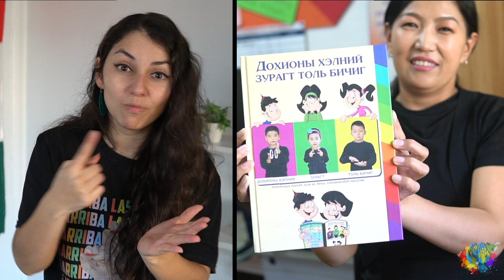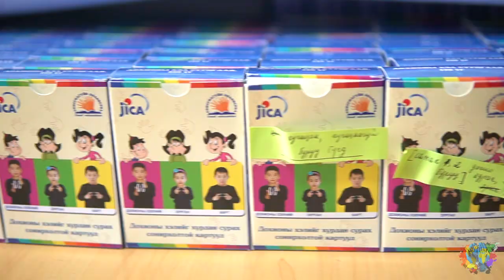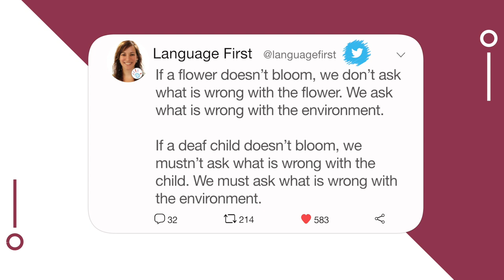This Deaf Mongolian teacher's journey inspired her to create a sign language book | Her Story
I want to share one of the amazing Deaf women I have met while traveling back in 2018. With a team, she created the first official Mongolian Sign Language (MSL) book - the first book that is written BY Deaf people (They do include a few Hearing people, like MSL interpreter). However, it wasn’t an easy journey. Watch to learn her story!

Thank you, Mongolian Deaf Tour, for helping me to meet Baasanjav Amgalanbayar!

🛎 S u b s c r i b e 🛎 (two yellow bells emojis)

👉🏼 V i d e o   I n f o 👈🏼 (pointing with index finger emojis)
English Closed Captions (CC) & transcript are both included. Transcription is provided in the comment section or visit this link to see the transcript This video is in International Sign (IS) & gestures. And yes, IS includes a lot of signs from American Sign Language (ASL).

→ Twitter post by @languagefirstlab / IG: @language1st

👀 D i s c l a i m e r 👀 (Two pairs of eyes with emojis)
○ Icons/vectors that are used here are NOT my own.

○ or hire me for travel coaching, presentations/workshops/webinars, American Sign Language (ASL) tutoring, accessibility consultation, video editing, closed captioning (ASL or IS - English), and more!